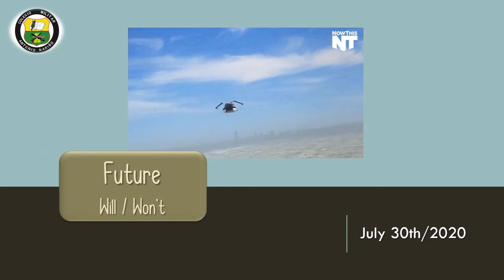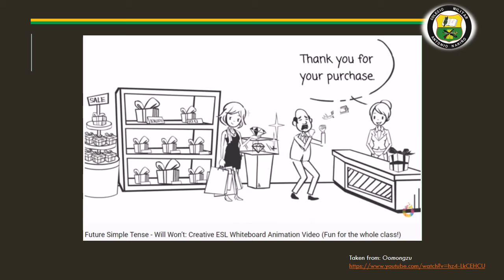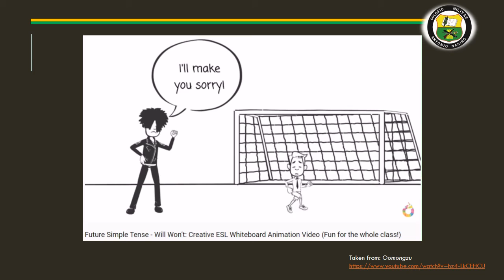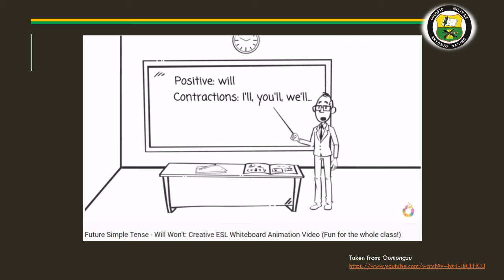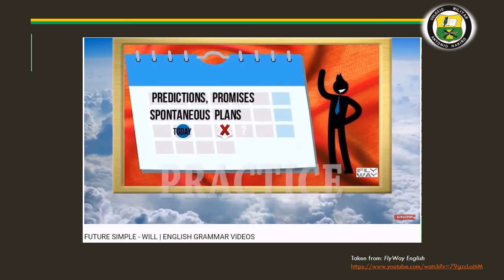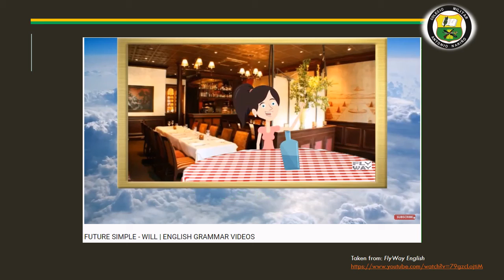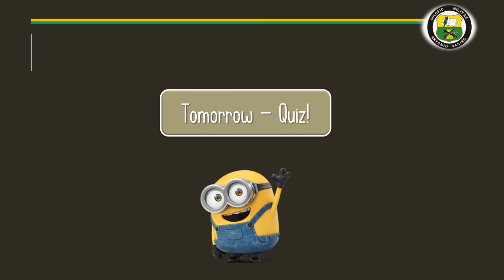6th GRADE - July 30th 2020 - III TERM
Contracted forms of Will